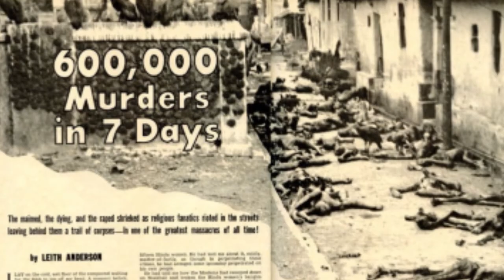காந்திக்கு நோபல் பரிசு ஏன் வழங்கப்படவில்லை | Why Mahatma Gandhi never awarded nobel prize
Gandhi was nominated in 1937, 1938, 1939, 1947 and, finally, a few days before he was murdered in January 1948. The omission has been publicly regretted by later members of the Nobel Committee; when the Dalai Lama was awarded the Peace Prize in 1989, the chairman of the committee said that this was “in part a tribute to the memory of Mahatma Gandhi”.
The committee’s adviser, professor Jacob Worm-Müller, who wrote a report on Gandhi, was much more critical. On the one hand, he fully understood the general admiration for Gandhi as a person: “He is, undoubtedly, a good, noble and ascetic person – a prominent man who is deservedly honoured and loved by the masses of India.” On the other hand, when considering Gandhi as a political leader, the Norwegian professor’s description was less favourable. There are, he wrote, “sharp turns in his policies, which can hardly be satisfactorily explained by his followers. (…) He is a freedom fighter and a dictator, an idealist இலட்சியவாதி
 and a nationalist தேசியவாதி
. He is frequently a Christ, but then, suddenly, an ordinary politician.”
Gandhi had many critics in the international peace movement. The Nobel Committee adviser referred to these critics in maintaining that he was not consistently pacifist, that he should have known that some of his non-violent campaigns towards the British would degenerate into violence and terror. This was something that had happened during the first Non-Cooperation Campaign in 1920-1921, e.g. when a crowd in Chauri Chaura, the United Provinces, attacked a police station, killed many of the policemen and then set fire to the police station.
A frequent criticism from non-Indians was also that Gandhi was too much of an Indian nationalist. In his report, Professor Worm-Müller expressed his own doubts as to whether Gandhi’s ideals were meant to be universal or primarily Indian: “One might say that it is significant that his well-known struggle in South Africa was on behalf of the Indians only, and not of the blacks whose living conditions were even worse.”
The name of the 1937 Nobel Peace Prize Laureate was to be Lord Cecil of Chelwood. We do not know whether the Norwegian Nobel Committee seriously considered awarding the Peace Prize to Gandhi that year, but it seems rather unlikely. Ole Colbjørnsen renominated him both in 1938 and in 1939, but ten years were to pass before Gandhi made the committee’s short list again.
 In 1947 the nominations of Gandhi came by telegram from India, via the Norwegian Foreign Office. The nominators were B.G. Kher, Prime Minister of Bombay, Govindh Bhallabh Panth, Premier of United Provinces, and Mavalankar, the President of the Indian Legislative Assembly. Their arguments in support of his candidacy were written in telegram style, like the one from Govind Bhallabh Panth: “Recommend for this year Nobel Prize Mahatma Gandhi architect of the Indian nation the greatest living exponent of the moral order and the most effective champion of world peace today.” There were to be six names on the Nobel Committee’s short list, Mohandas Gandhi was one of them.
The Nobel Committee’s adviser, the historian Jens Arup Seip, wrote a new report which is primarily an account of Gandhi’s role in Indian political history after 1937. “The following ten years,” Seip wrote, “from 1937 up to 1947, led to the event which for Gandhi and his movement was at the same time the greatest victory and the worst defeat – India’s independence and India’s partition.” The report describes how Gandhi acted in the three different, but mutually related conflicts which the Indian National Congress had to handle in the last decade before independence: the struggle between the Indians and the British; the question of India’s participation in the Second World War; and, finally, the conflict between Hindu and Muslim communities. In all these matters, Gandhi had consistently followed his own principles of non-violence.
The Seip report was not critical towards Gandhi in the same way as the report written by Worm-Müller ten years earlier. It was rather favourable, yet not explicitly supportive. Seip also wrote briefly on the ongoing separation of India and the new Muslim state, Pakistan, and concluded – rather prematurely it would seem today: “It is generally considered, as expressed for example in The Times of 15 August 1947, that if ‘the gigantic surgical operation’ constituted by the partition of India, has not led to bloodshed of much larger dimensions, Gandhi’s teachings, the efforts of his followers and his own presence, should get a substantial part of the credit.”

The partition of India in 1947 led to a process which we today probably would describe as “ethnic cleansing”. Hundreds of thousands of people were massacred and millions had to move; Muslims from India to Pakistan, Hindus in the opposite direction. Photo shows part of the crowds of refugees which poured into the city of New Delhi.